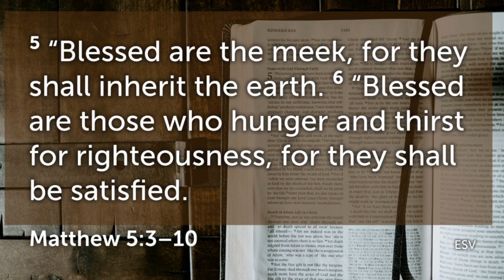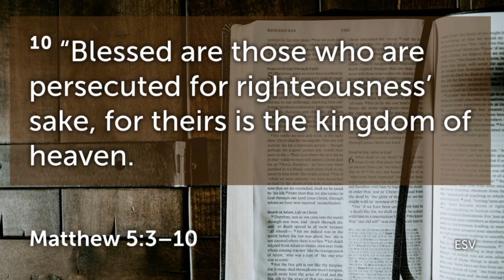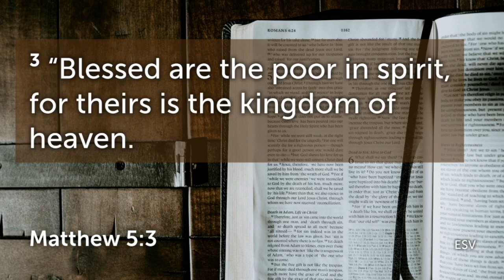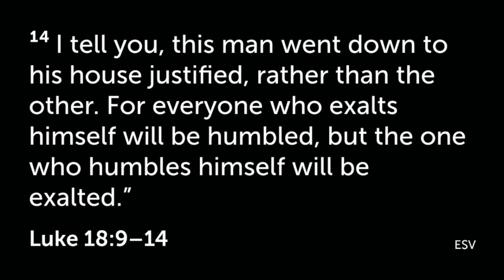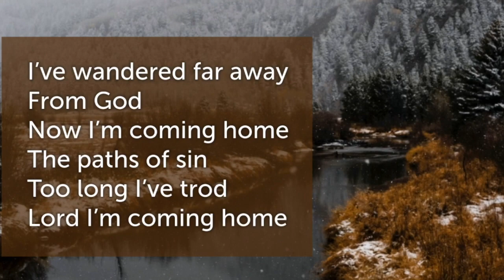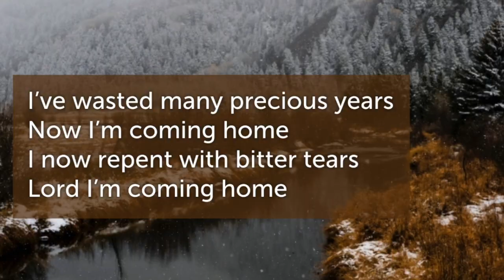Sunday Jan 15 The Messiah Who Changes our Me Attitudes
Sermon on the Mount - Message 2